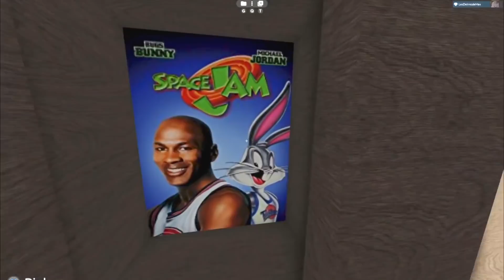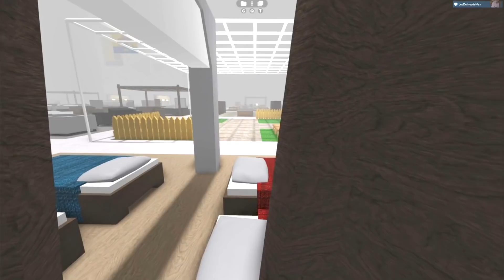JE FAIS PLEIN DE PRANKS À PINKSWANN ! 😂 Roblox SCP-3008 Gameplay #13 - Max Gaming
Roblox SCP-3008 Gameplay #13 ( fr ) - Max Gaming